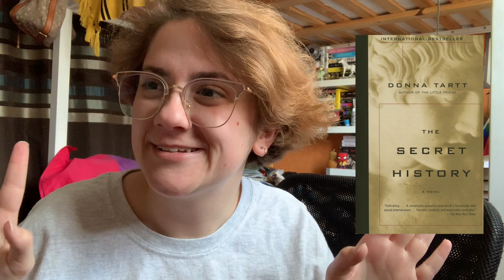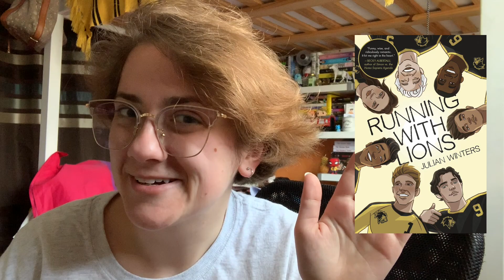books i want to reread before the end of the year!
video with subtitles added by yours truly ♡ (will be added soon i promise!)

i'm romie, a small™ jewish french-vietnamese queer hufflepuff, welcome on my channel, enjoy yourself and feel free to talk to me in the comments!

amazon wishlist for asian books
amazon wishlist for books i'd like to own